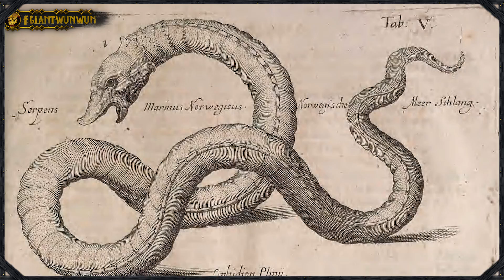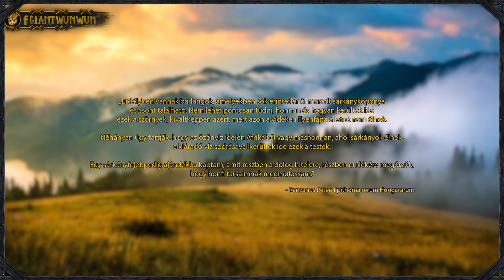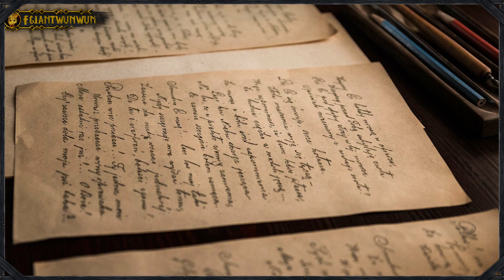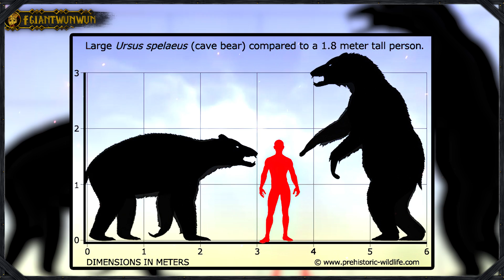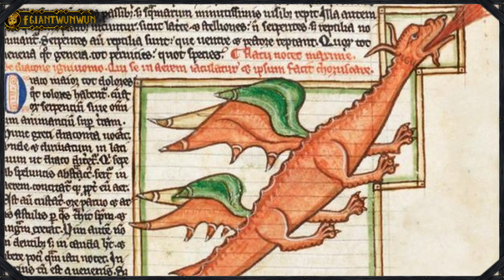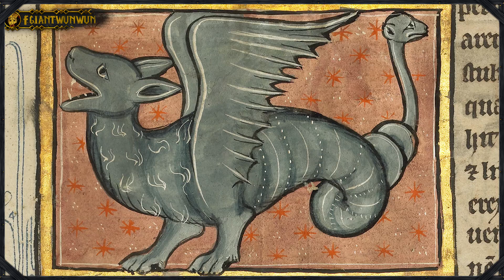A Sárkányok Története - Történelem & Mitológia